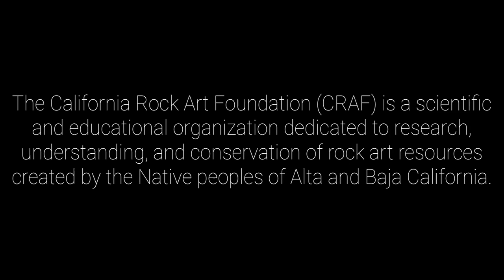The Great Murals - California Rock Art Foundation